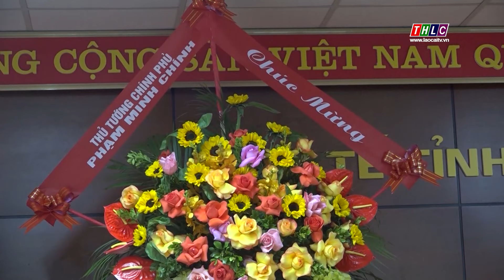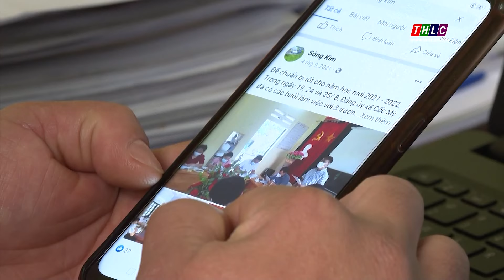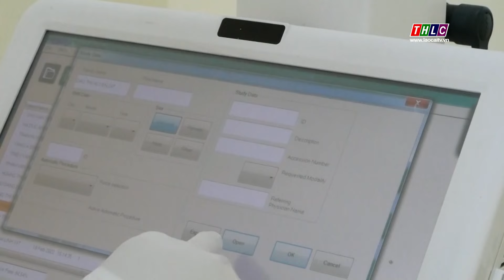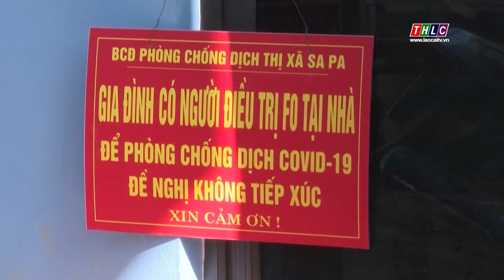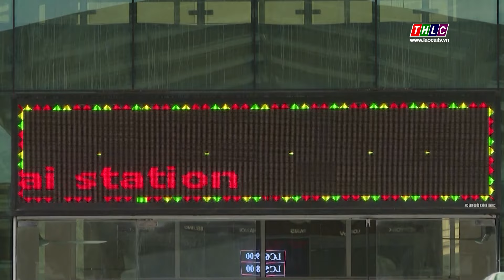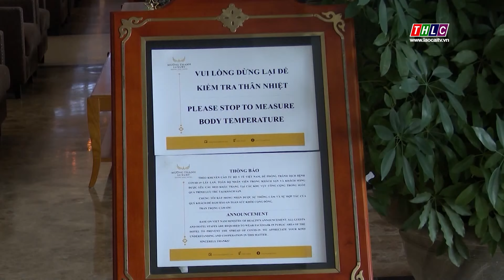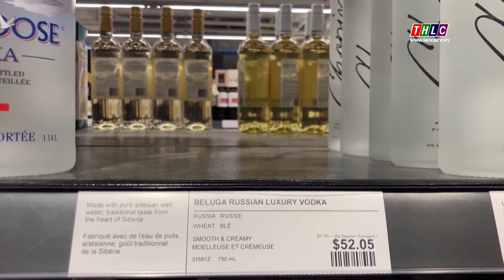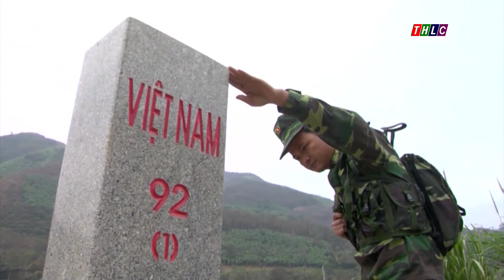Thời sự Lào Cai 19h50 (27/2/2022) | THLC